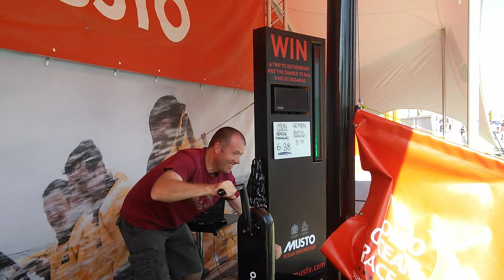Mr. IAN GODSMARK | Grinding Challenge | MUSTO